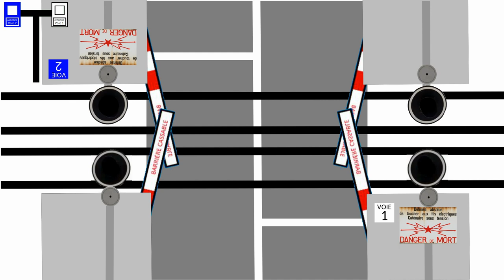Passage à niveau SAL 4 + TGV Atlantique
Salut les amis, c'est TAWS2002 et aujourd'hui on se retrouve sur une nouvelle vidéo sur le PN qui à été changé en SAL 4 avec un TGV ! Restez jusqu'à la fin car ça va être du lourd.

Configuration de mon PC gamer :
8 Go de RAM
Windows 10 Pro 64-bit
2 graveurs DVD-RW
4 ventilos
Marque MSI

Configuration de mon PC portable :
4 Go de RAM
Windows 8.1 Pro 64-bit
1 graveur DVD-RW LightScribe
1 ventilo
Marque HP

Configuration de mon PC rétrogaming :
2 Go de RAM
Windows XP Édition Familiale 32-bit
2 graveurs DVD-RW dont 1 en LightScribe
2 ventilos
Marque Acer

2. Dislike interdit sur les vidéos.
3. Les commentaires ne doivent pas êtres négatifs.
4. Interdiction de m'obliger à faire quelque chose, je fais ce que je veux.
5. Ne pas bloquer, effacer des messages sans permission.